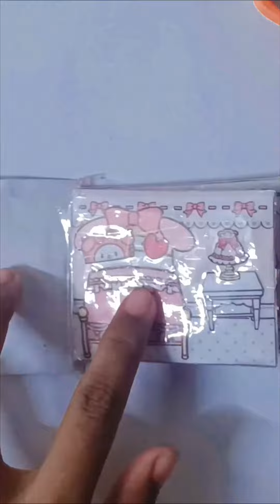my melody paper doll house